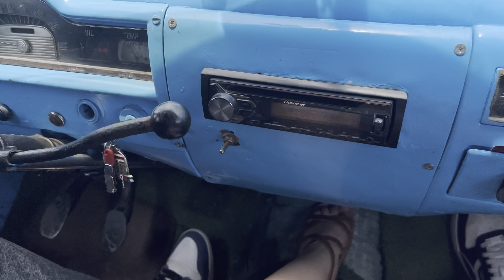HACER ESTO es un LUJO en CUBA 🇨🇺. Esto PUEDES hacer con DINERO 💶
Hola amigos:
Si han visto mis anteriores vídeos de Cuba podrán ver que he tratado de vivir estos días de visita a la isla lo más sencilla y cubano posible. En esta ocasión he querido enseñarles la otra cara de ser extranjera (cubana viviendo en España 🇪🇸). Esta vez voy a llevarlos a comer a un lugar donde los cubanos de a pie con un salario normal no pueden ir. Espero que entiendan que la finalidad del video es enseñar los matices de Cuba (la diversidad de la vida allá). Espero que les guste y cualquier duda me la pueden poner en los comentarios ♥️

Si deseas apoyar mi contenido puedes hacerlo
Recuerda que me ayuda tu comentario, tu like y tu suscripción ❤️